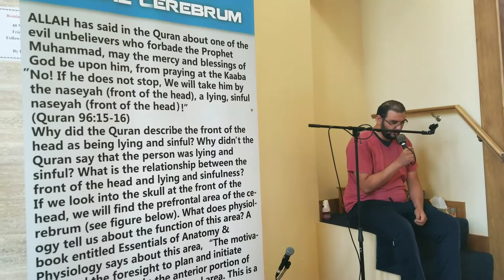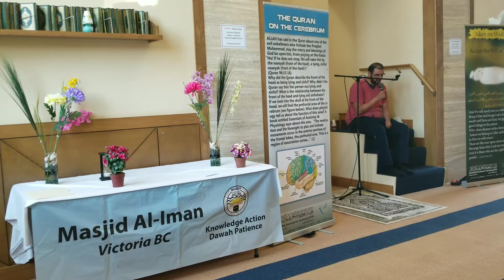Surat Al-Qiyamah - سورة القيامة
Beautiful Recitation by Sheikh Muataz Adam
Masjid Al-Imam in Victoria BC Canada